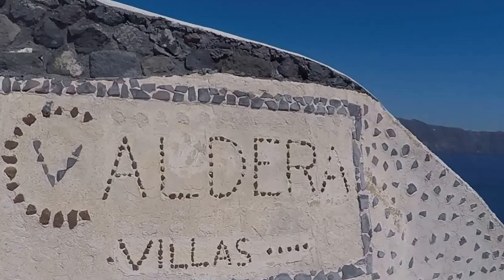Santorini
After traveling to Dublin (Ireland) for St. Patrick's Day, headed to Manchester and York (UK). Popped by Warsaw (Poland) where my purse got stolen then headed to Santorini and Athens (Greece).

Many thanks to Audrey for having me in Dublin, your housemates are super nice and cool and so is Lorcan haha.

Thank you Hui Ming and SuMin for having me in Manchester! I had loads of fun with your friends and ShuMei, Jiayi etc. Thank you Reka for sparing some time for me while you prepare for your bar examinations. I had one of the best birthdays (:

Thank you Chloe for having me in York, it was so nice seeing you and Weng Ni after a pretty long time! Your housemates are the sweetest, and I would love to have them over in Netherlands x

Last but not least, thank you Nicole for spending your weekend not studying for your exams on Monday and celebrating our birthday together. It's been a while. I hope you had as much fun as I did and I hope your sunburn heals as quickly as you got burn (haha its super funny sorry :p)